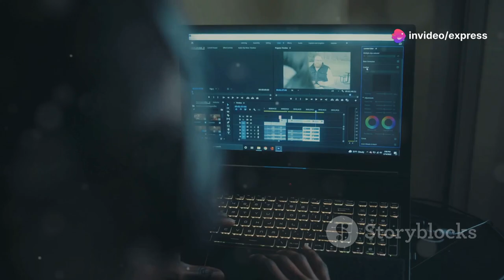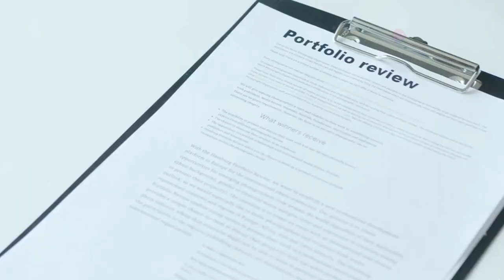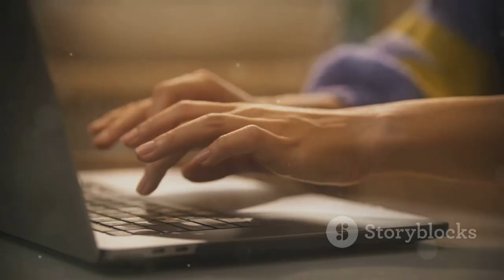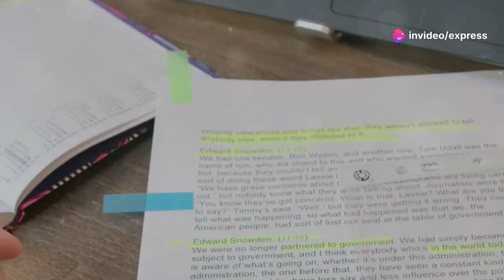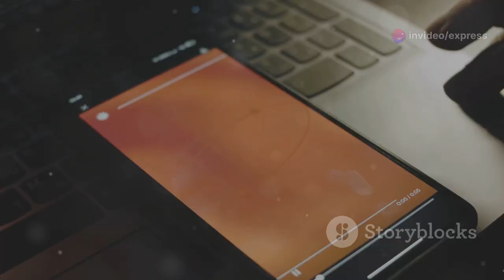How to Make Money from Ghostwriting!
To make money from ghostwriting, build a portfolio, offer competitive rates, and target niches like blogs, books, or business content. Network, use freelancing platforms, and deliver high-quality work consistently.